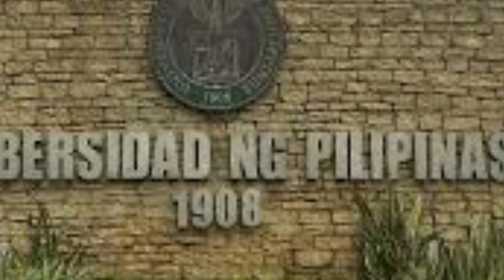Mga Sinaunang Tao Sa Pilipinas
Ayon sa teorya ni propesor Henry Otley Bayer, isang Amerikanong Antropologo na siyang kinikilalang ama ng mga pilipinong Antropolihiya. Kilala rin si henry otley bayer  bilang isa sa mga pangunahing dahilan ng pagkakatatag ng departamento ng Antropolohiya sa Unibersidad ng Pilipinas.
Mga Sinaunang Ninuno ng mga pilipino ay may tatlong pangkat, ito ay ang Negrito, Indones at Malay.